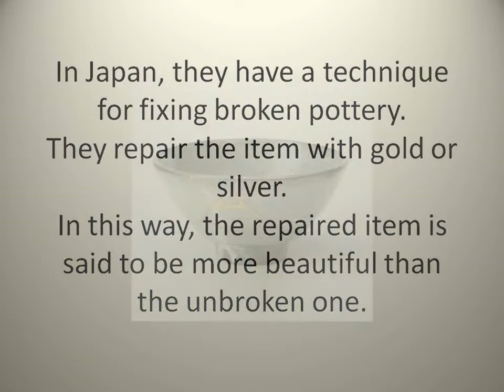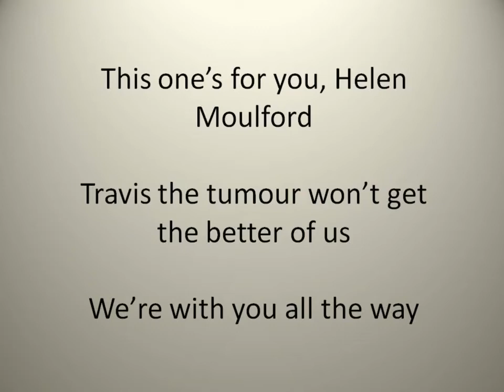Repair With Gold: a song for Helen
Written for my dear friend Helen in 2014 when she was going through treatment for an aggressive tumour in her jaw. Words, music and piano accompaniment by me, Jo Cotterill. Vocals by Frankie Alexandra. Mixing and production by Hilgrove Kenrick

Lyrics
Once upon a time a girl lived in a wood
The flowers bloomed, the trees grew strong, the sun shone as it should
Then the lightning struck, and set the woods aflame
Nothing in the world would ever be the same

Chorus
Love will lift you up
Keep the pieces safe and sound
Light the dark and warm you when you’re cold
Love will hold your hand
Love will understand
Hold together and repair with gold

Once upon a time a craftsman made a bowl
The people said its beauty lay in simply being whole
No, the craftsman said, it can be something more
When it breaks, I’ll make it better than before

Chorus

Let the hammer fall!
Let the thunder roar!
We will stand in the lightning by your side, for

Chorus